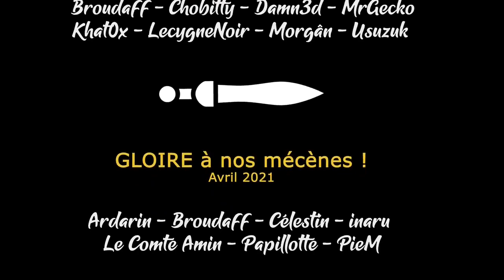[FR][Morgân] Neoflash - Ep1 – Imperator – pour Rome !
Le jeu flash n'est pas mort, et Morgân nous le prouve !

- Ardarin
- Broudaff
- Célestin
- Inaru
- Le Comte Amin
- Mallevin
- Papillote
- PieM